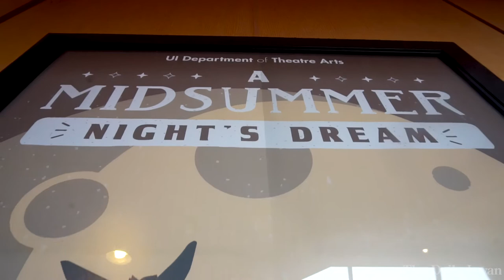A Midsummer Nights Dream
DI Films sat down with actress Catie Councell and talked about her part in the latest University of Iowa drama. She talks about the relevance this Shakespeare drama still has in todays fast paced world.